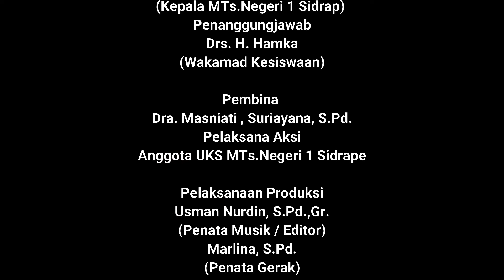Jingle Tablet Tambah Darah UKS MTsN 1 Sidenreng Rappang